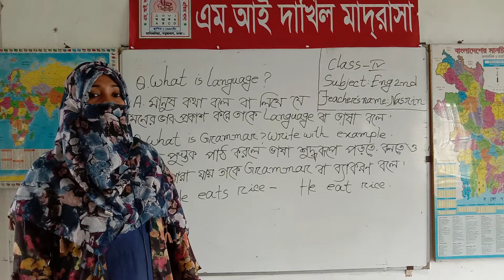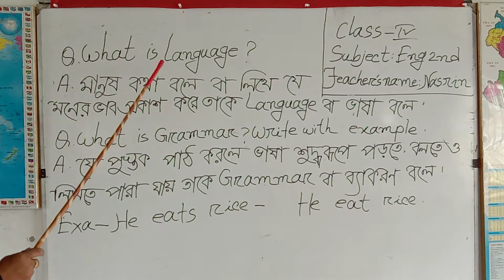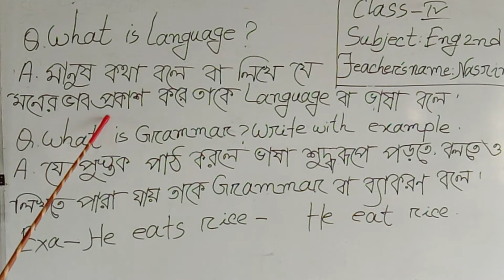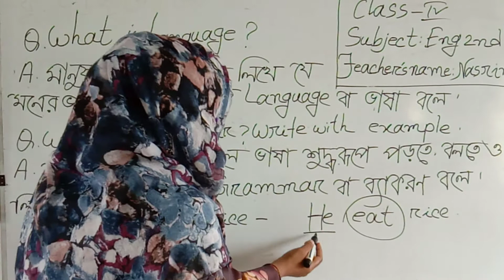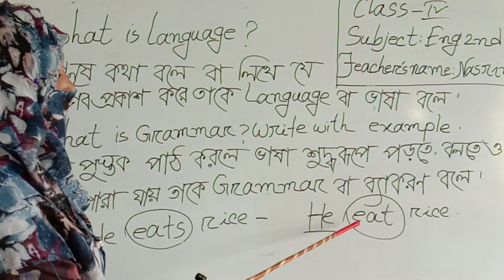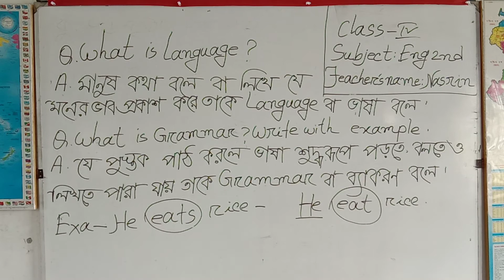এম.আই দাখিল মাদ্রাসার অনলাইন ক্লাস।শ্রেণি-চতুর্থ ।বিষয়-ইংরেজী।পাঠদান করছেন-জনাবা নাসরিন আক্তার